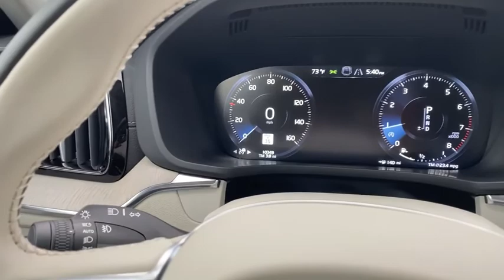2020 Volvo XC60 Falls Church, Tysons, Annandale, Fairfax, Alexandria, VA 23205V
Denim Blue Metallic Used 2020 Volvo XC60 available in Falls Church, Virginia at Don Beyer Volvo Cars Kia of Falls Church. Servicing the Tysons, Annandale, Fairfax, Alexandria, VA area.
2020 Volvo XC60 T6 Inscription - Stock#: 23205V - VIN#: YV4A22RL1L1557678

1231 W. Broad St

Don Beyer Volvo of FALLS CHURCH presents this One Owner VOLVO CERTIFIED 2020 XC60 T6 INSCRIPTION ADVANCED AWD loaded with: Sensus Navigation with Multimedia Package and 600 Watt Harmon Kardon Audio Upgrade Advanced Package with 360-Degree Surround View Camera Graphical Heads Up Display Distance Pacing Adaptive Cruise Control featuring Pilot Assist Semi Autonomous Drive System Auto High-Beam/Active Bending LED Headlights and High Level Interior Illumination 19inch INSCRIPTION Diamond Cut Wheel Package Option 600 Watt Harmon Kardon Audio Package Premium Package with Blind Spot Information System Blind Spot Sensor: BLIS and Park Assist Pilot Keyless Entry w/Handsfree Tailgate Exterior Rear Parking Camera Sliding Panoramic Glass Roof Rear Parking Sensors and much more!   CERTIFIED BY VOLVO PROGRAMS AVAILABLE!  Call our courteous and professional sales staff to schedule your delivery today! brbrbrBlue 2020 Volvo XC60 T6 Inscription AWD Automatic with Geartronic I4brbrBeyer Volvo Falls Church See the rest of our fine Pre Owned selection Recent Arrival!brbrbrWe will BUY your car even if you dont BUY ours!